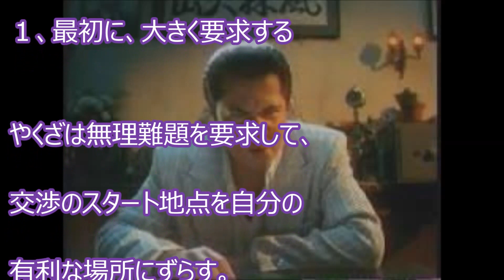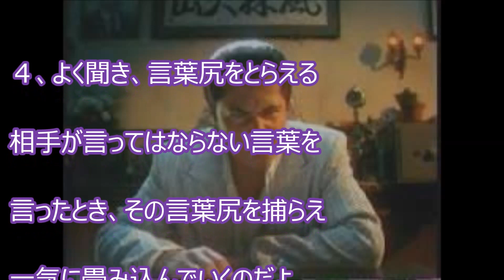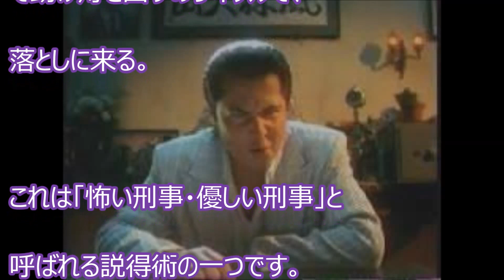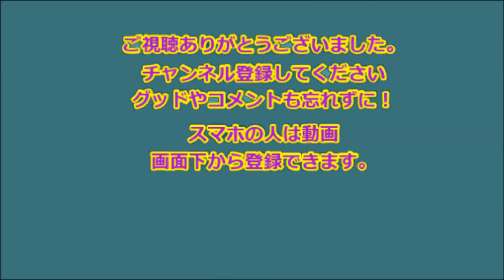ヤクザに学ぶ！絶対に交渉に負けない7つのテクニック 【感動の話】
ヤクザに学ぶ！絶対に交渉に負けない7つのテクニック